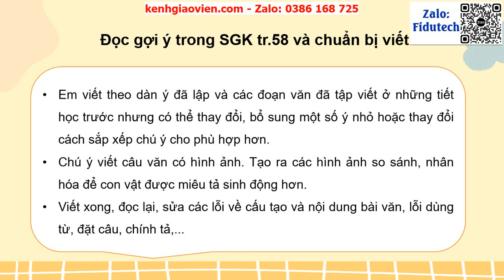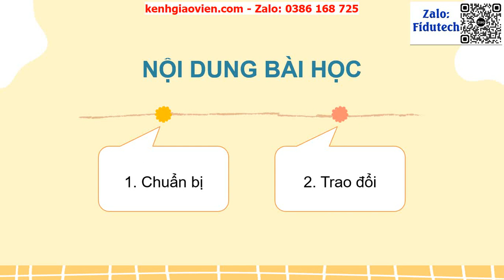Giáo án powerpoint Bài 14: Viết 3: Luyện tập tả con vật | GA điện tử Tiếng việt 4 Cánh Diều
Phía trên là giáo án Powerpoint hay còn gọi là giáo án điện tử, giáo án trình chiếu Bài 14: Viết 3: Luyện tập tả con vật | Sách Tiếng việt 4 Cánh Diều .Giáo án được làm với phong cách: hiện đại, đẹp mắt để tạo sự hứng thú cho học sinh.